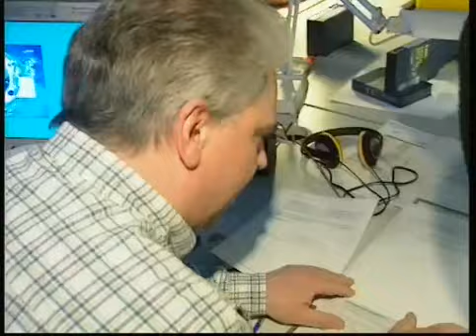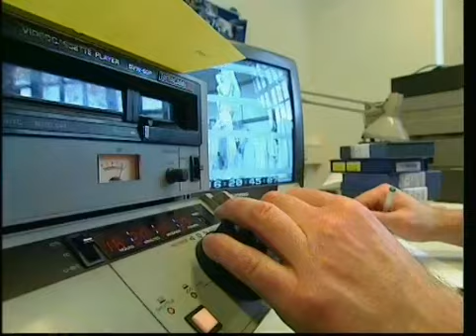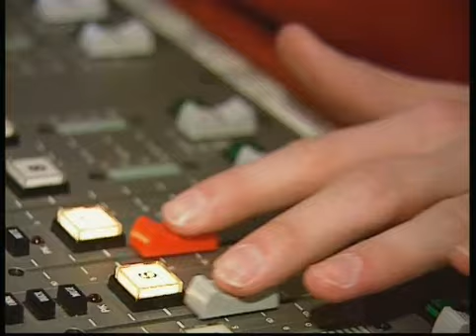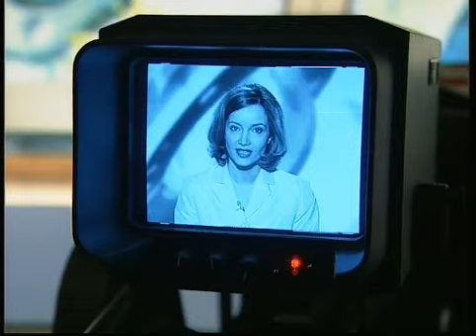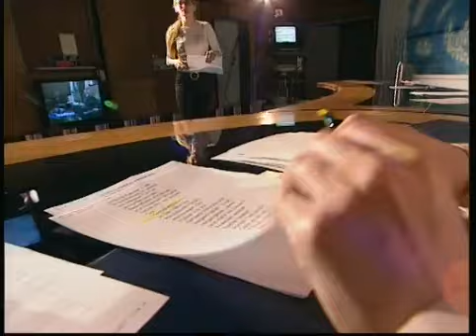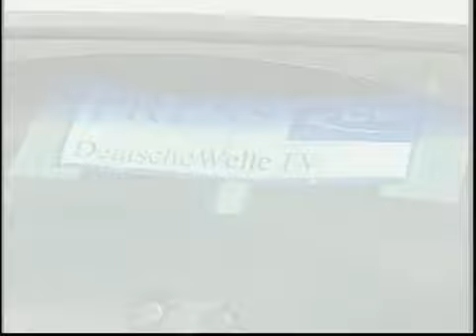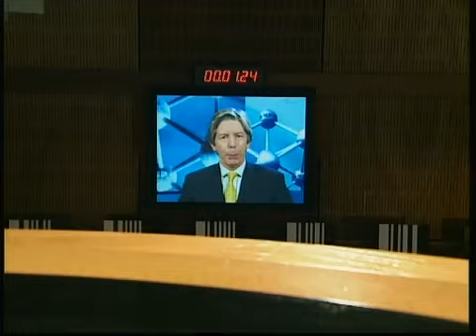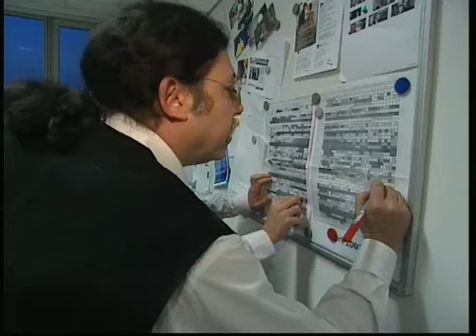DW-TV - Ten Fast Years (2002)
cre: EUScreen